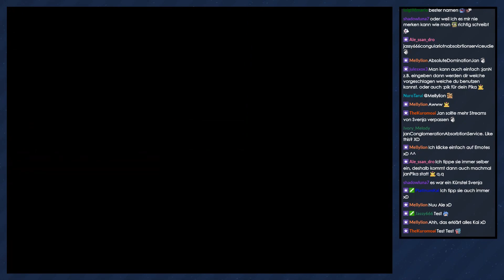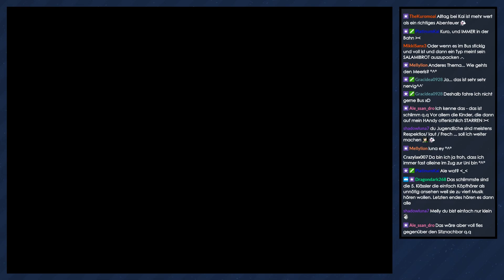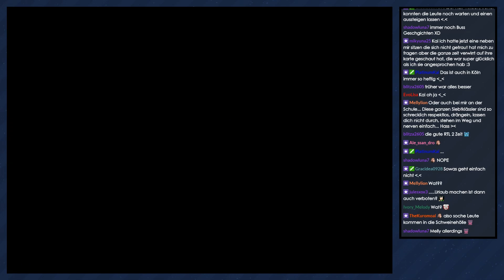Pokémon Zeta [Livestream/Blind] - #46 - Team Asgard auf der Spur!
► Endlich haben wir Team Asgard eingeholt - das wurde auch Zeit :3